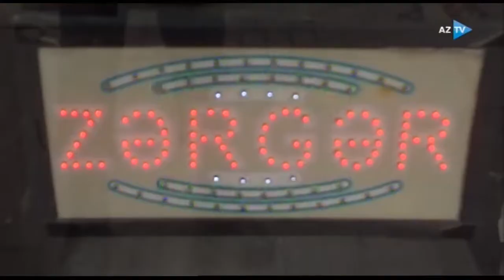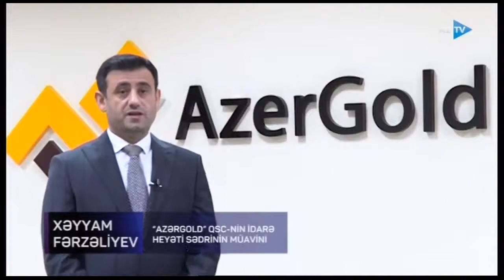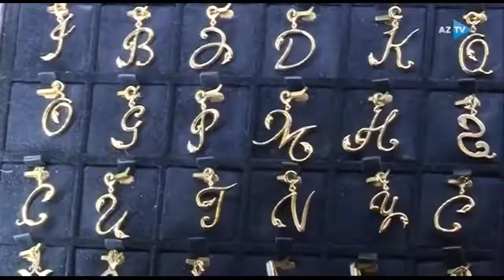AzTV: Azərbaycanda zərgərlik sahəsi niyə kölgədə qalıb? - ARAŞDIRMA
Azərbaycan Televiziyası (AzTV) zərgərlik sahəsinin problemlərini araşdırıb.
"AzerGold" QSC-nin İdarə Heyətinin üzvü - sədr müavini Xəyyam Fərzəliyev mövzu ilə bağlı fikirlərini bildirib.